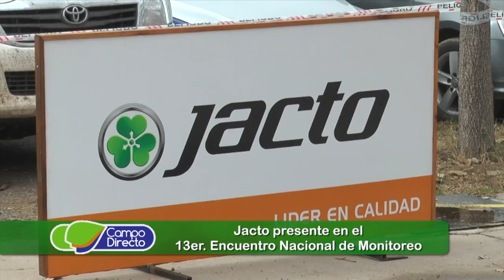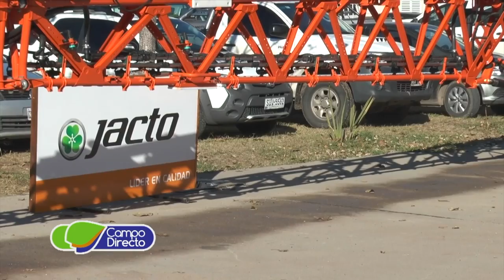Jacto presente en el 13 Encuentro de Monitoreo